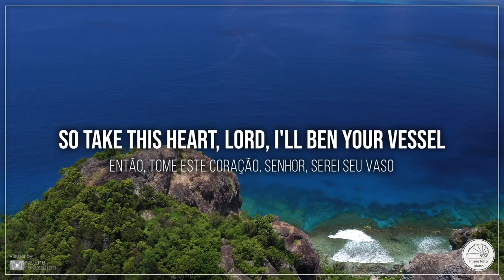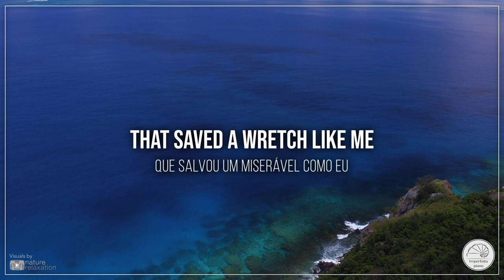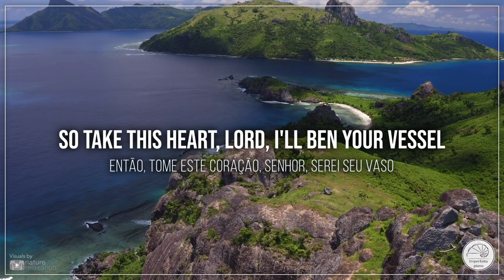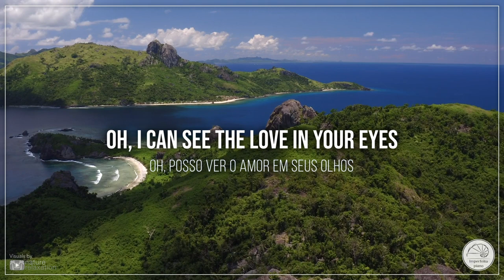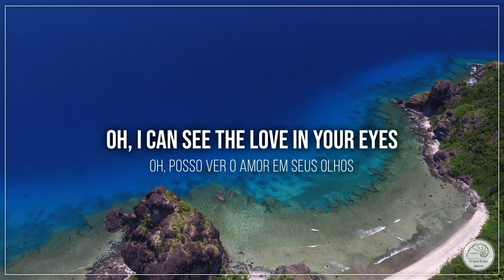Broken Vessels - Hillsong (Piano Instrumental Hope Series EP4 432Hz) Lyrics - cover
IMPERFEITOPIANO®

-Instrumental Series-

Instrumental da música “Broken Vessels (Live from the Sea of Galilee)” - Hillsong Worship gravado em 432hz (A), com letras e tradução.

“Mas eu cantarei louvores à tua força, de manhã louvarei a tua fidelidade; pois tu és o meu alto refúgio, abrigo seguro nos tempos difíceis.” (Salmos 59:16)

By Marcelo Souza ~ Imperfeito Piano